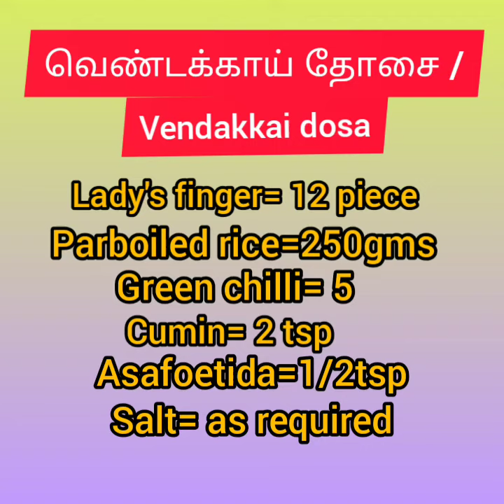How to make வெண்டக்காய் தோசை / lady's fingerdosa